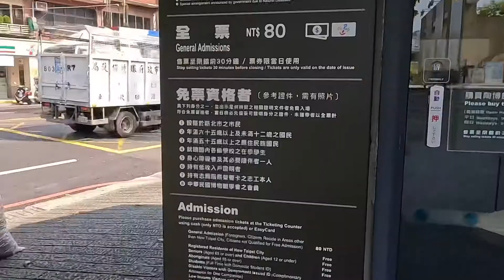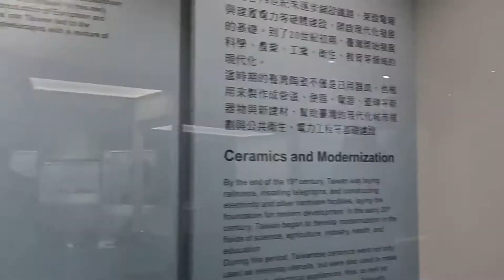｛Retirement Diary-Alone Trip}鶯歌陶瓷博物館/ Yingge Ceramics Museum/2022年10月4日的鶯歌/存在即美#博物館#鶯歌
一個人的旅行是一場自我的療癒，放棄聽旁人的建議，只聽自己內在的聲音。不再依賴熟悉的感覺而活，真正開始獨立。

踏上長征的旅行，尋回對生命的熱情與悸動。偶爾的失衡，或許才是真正的平衡。

用youtube 寫日記，隨走隨拍，紀錄痕跡 。幾年後回頭看看，看我能走多遠 。

用相機記下現在的模樣，或許沒有很美濾鏡，或許沒有很好剪輯，或許沒有一貫性，知道他的人，知道他的《存在》。
不知經過多少年代，或許只有《以前》，沒有《以後》，曾經《存在》就是美好。

2022年10月4日的新北市鶯歌陶瓷博物館